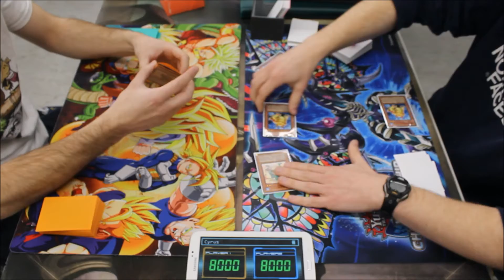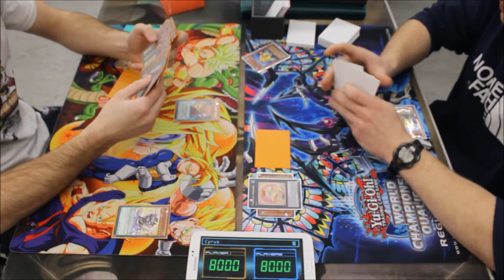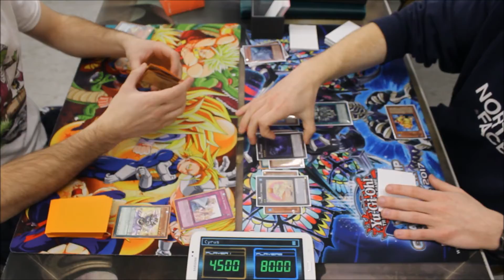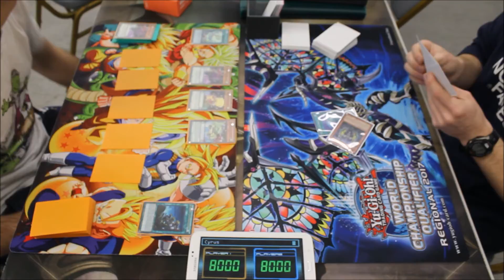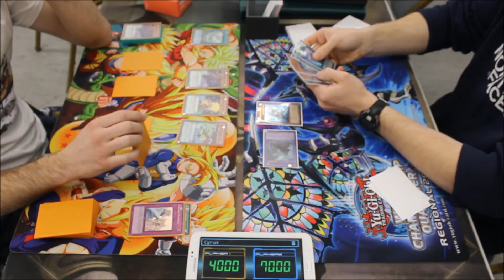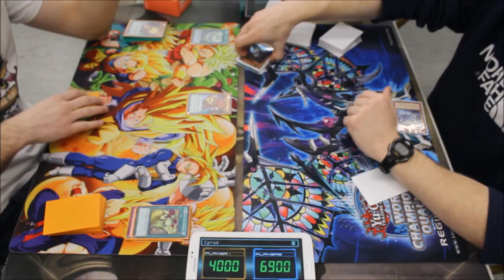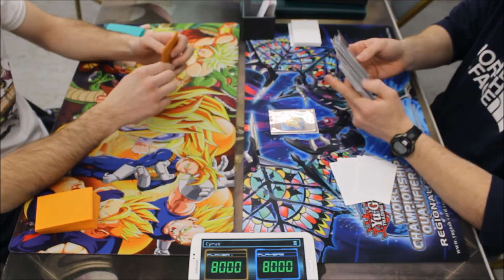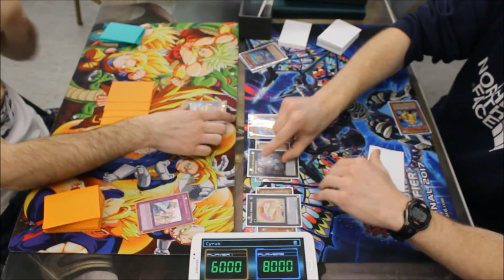Yu-Gi-Oh - Majespecter Vs Mermails - Full Match (January 10th, 2017)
Piloting Majespecters is Hunter B. and piloting Mermails is Andrew D. This video is the full match of round 1 of 5, at GameKing in Fall River, MA.